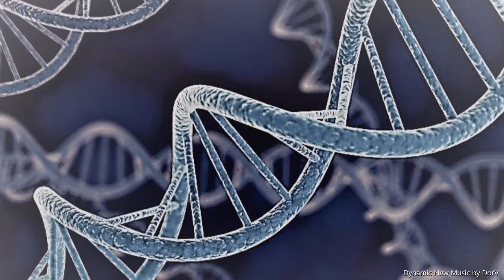BLUE DNA synthesizer track